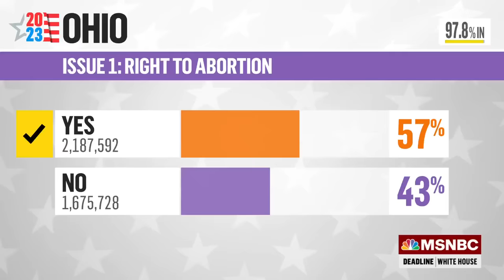'The issue that won't go away': Republicans toxic abortion stance cost them another election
Former Senator from Missouri, Claire McCaskill and Political Strategist, Matt Dowd join Nicolle Wallace on Deadline White House to discuss another fresh round of election defeats for Republicans pointing out how out of step they are on the issues with voters around the country.